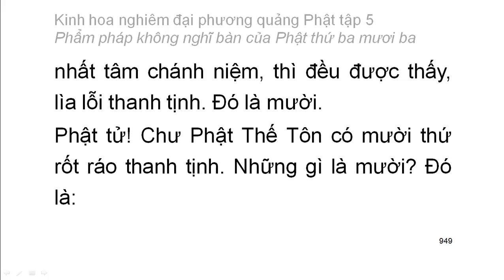Tập 5: Kinh hoa nghiêm: Phẩm pháp không nghĩ bàn của Phât thứ 33 - chữ to dễ xem rất hay (61)